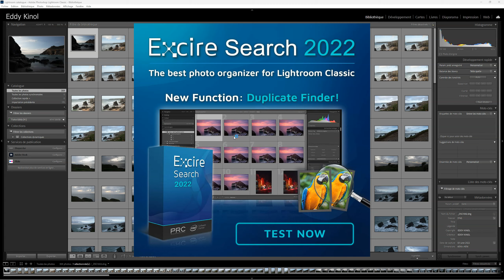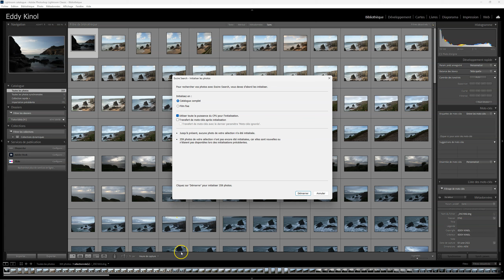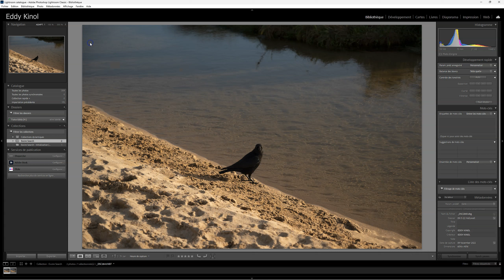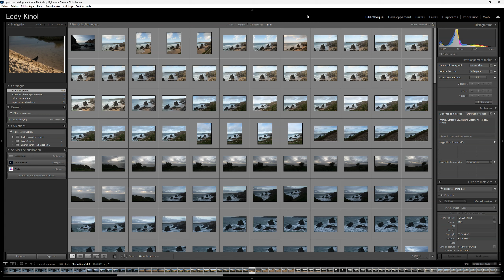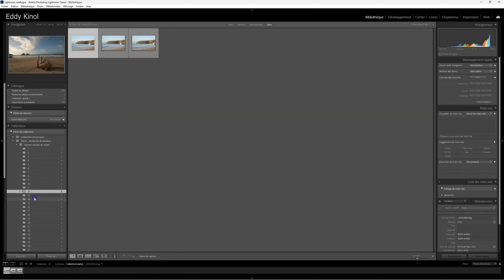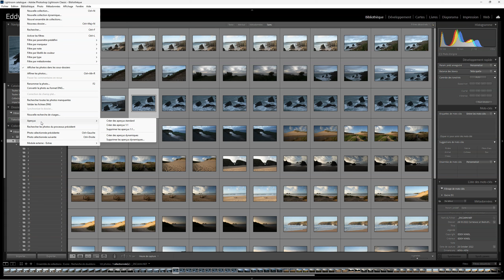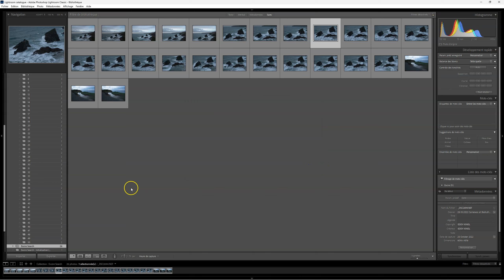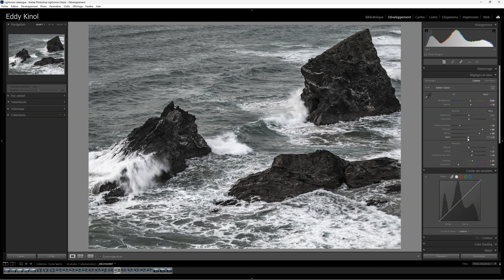Excire search 2022 pour Lightroom classic en français | Tutoriels Eddy Kinol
Offres Luminar Neo (réduction avec mon coupon code kinol-neo pour une réduction de 10 euros sur les abos annuels ou les licences perpétuelles ou autre coupon code eddy10 pour 10% sur tous les produits Skylum peu importe le prix !)